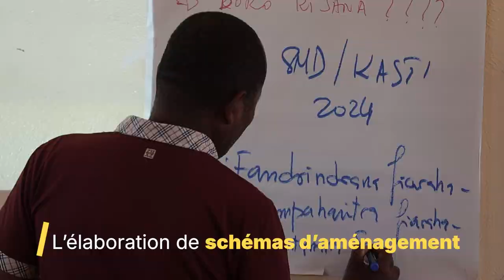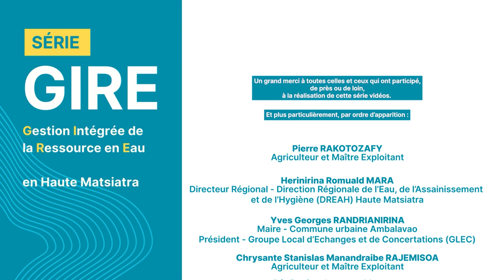Série GIRE / Ep. 04 / Aménagements et savoir-faire sur le territoire, Madagascar (2024)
La croissance démographique, les effets du changement climatique et les modes d’exploitation inadaptés des terres agricoles impactent sérieusement la disponibilité des ressources en eau à Madagascar. Dans ce contexte, comment garantir un accès équitable et durable à l'eau pour tous, tout en préservant les ressources naturelles ?

Depuis 2014, le programme Eaurizon, mené dans le cadre d’une coopération décentralisée entre la Région Haute Matsiatra (Madagascar) et la Métropole de Lyon (France) entend répondre à cette problématique. Agrisud met en œuvre la composante GIRE - Gestion Intégrée des Ressources en Eau – du programme Eaurizon.
Cette série de 4 vidéos explique de manière simple et concrète la méthode utilisée ainsi que les bénéfices pour la ressource en eau et les populations du territoire.

L’épisode 4 met en lumière les points clés pour aménager durablement un bassin versant. Les actions menées visent à préserver et valoriser les eaux non captées des bassins. Le renforcement des compétences des parties prenantes est essentiel à la réussite du projet. En Haute Matsiatra, un dispositif de maîtres exploitants  a été instauré pour assurer la transmission des savoir-faire à long terme.